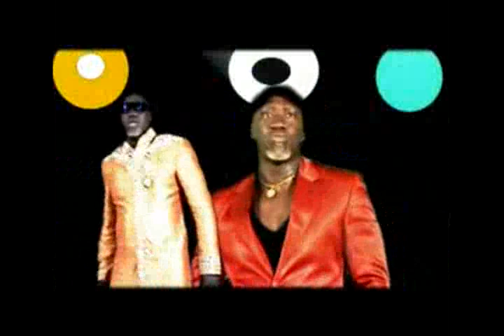Lamine Ninja Yoyo 2013